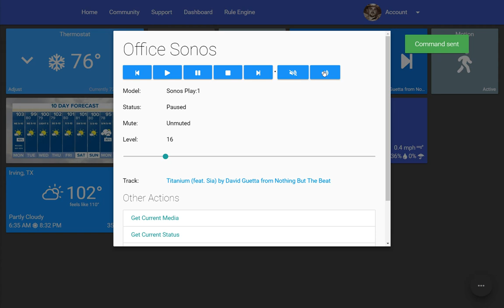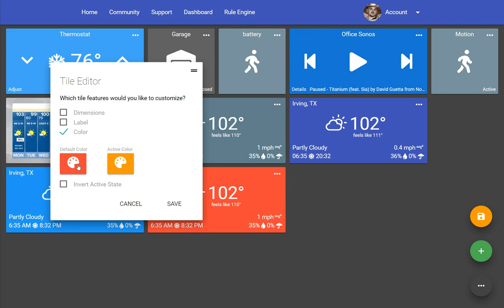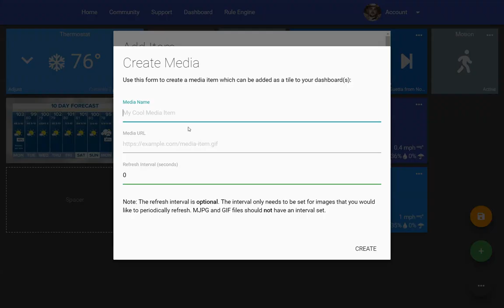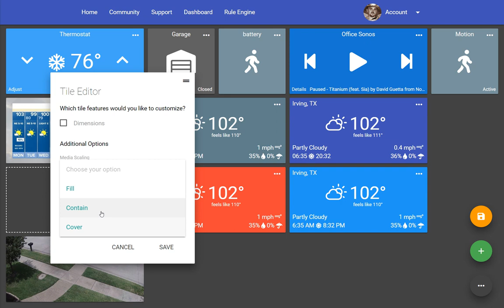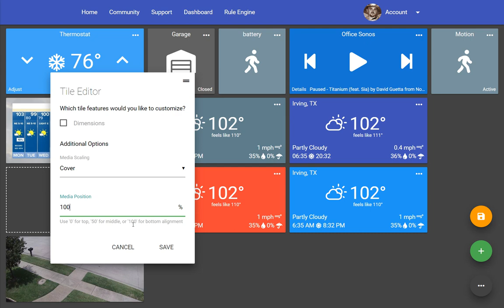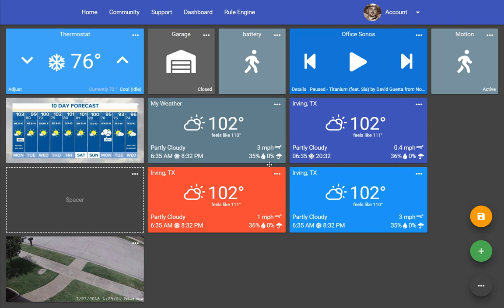Music, Weather, Spacer, and Media Tile Updates | SharpTools.io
This update to SharpTools.io brings with it three new tile types and an update to a crowd favorite.

You can find more information about the new tile types in the following SharpTools community post:

The new tile types include:
• Music Playback (works with Sonos)
• Weather
• Spacer (Blank)

And the tile updates include:
• Media Tile positioning and formatting